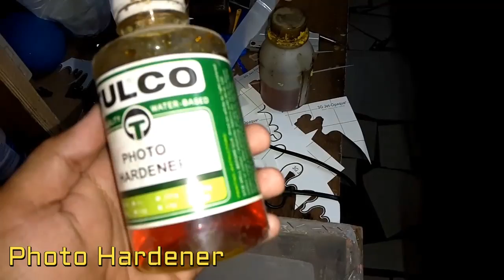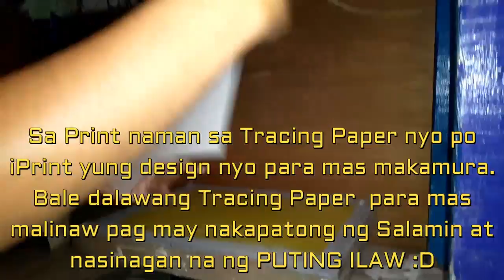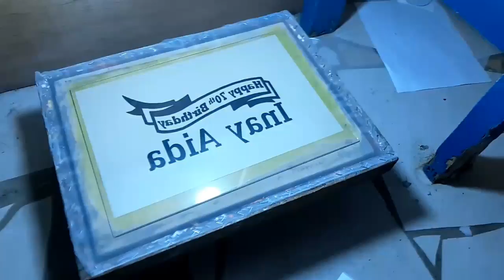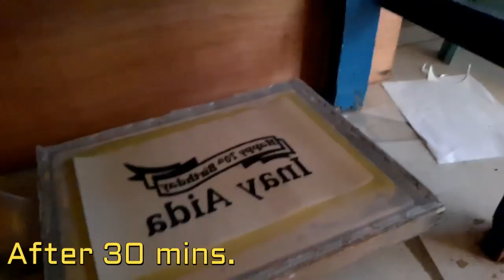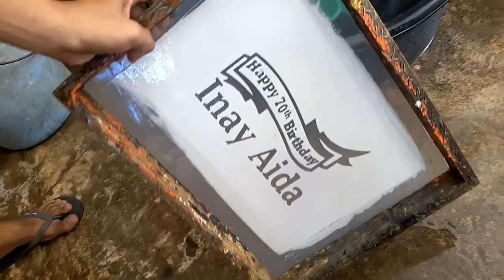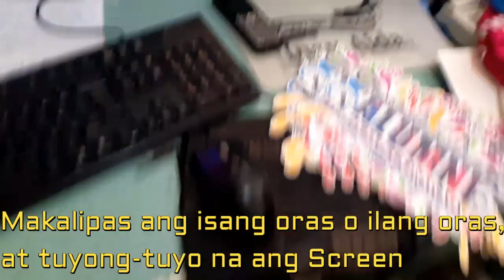Photo Emulsion DIY! Tagalog